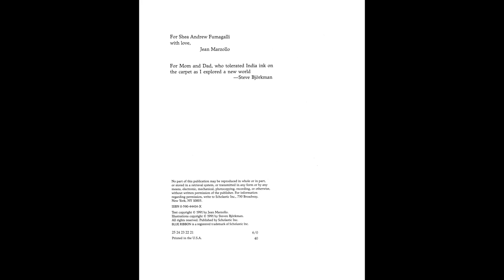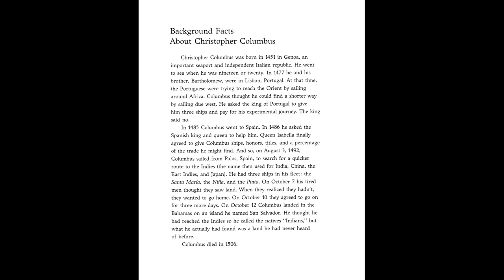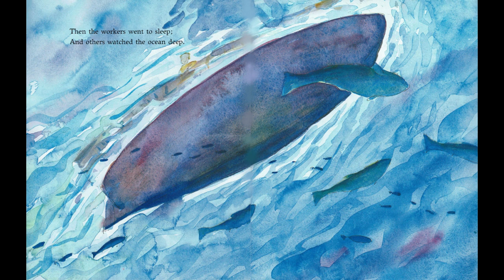Kids Book Read Aloud: In 1492 by Jean Marzollo, Illustrated by Steve Bjorkman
Follow along with this introductory book about Christopher Columbus and what he thought was a short sail to the Indies.